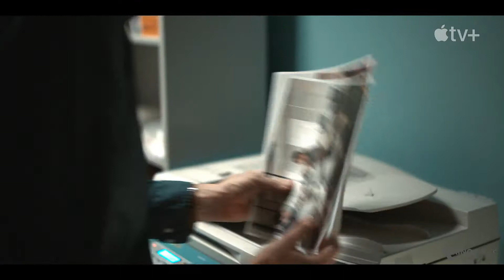WECRASHED Trailer (2022) Apple TV+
WeCrashed (2022) is the new drama.